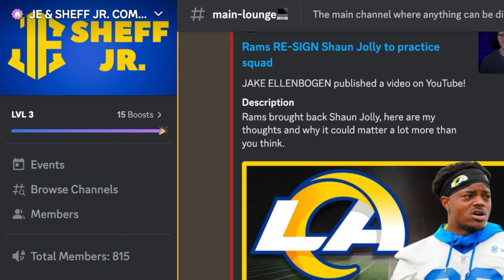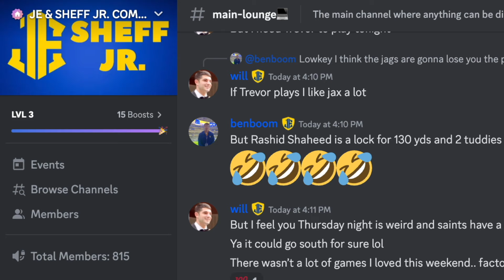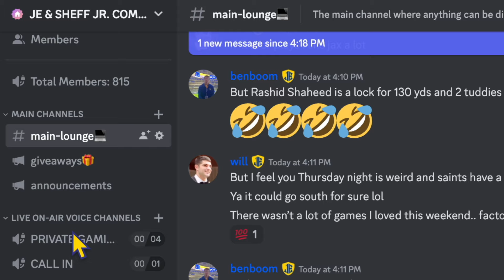John Wolford TURNS DOWN Rams, will stay in Tampa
The Rams want Wolford. John Wolford wants the Buccaneers. No reunion incoming.